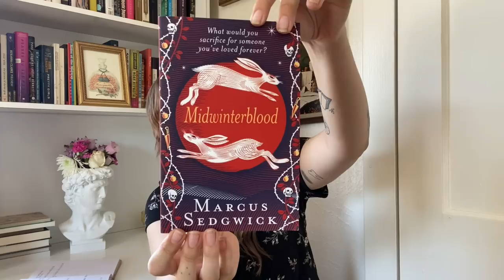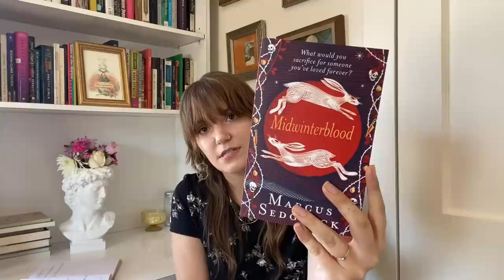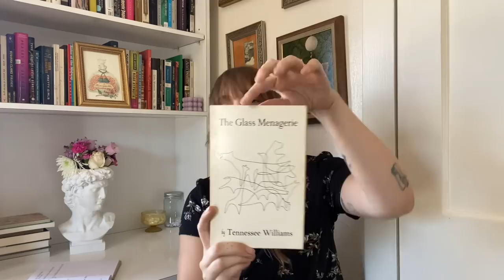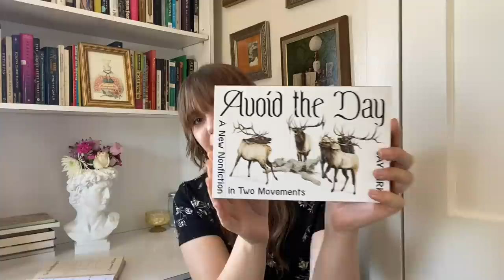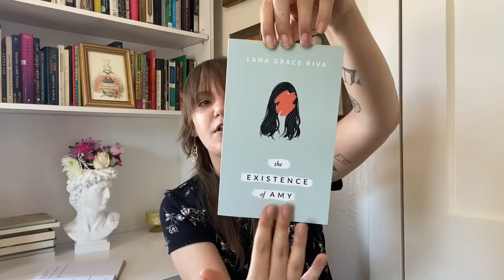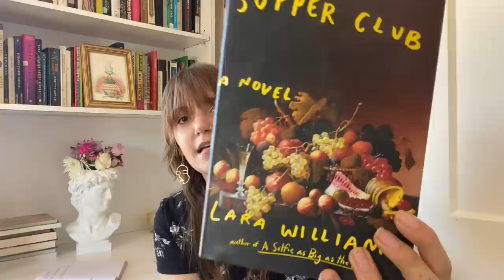mid-year freakout book tag! 📔💖 what I've read so far in 2022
let's get nostalgic about the first 6 months of 2022!

~questions~
1. best book you’ve read so far in 2022
2. best sequel you’ve read so far in 2022
3. new release you haven’t read yet, but want to
4. most anticipated release for the second half of the year
5. biggest disappointment
6. biggest surprise
7. favorite new author (debut or new to you)
8. newest fictional crush
9. newest favorite character
10. book that made you cry
11. book that made you happy
12. most beautiful book you’ve bought so far this year (or received)
13. what books do you need to read by the end of the year?